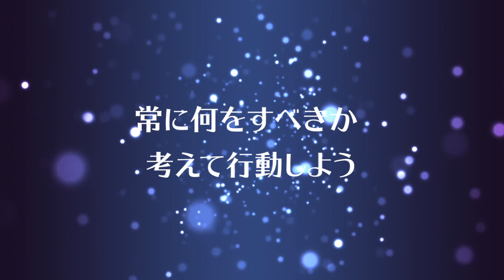【衝撃事実】メダル獲得の影響力が凄まじかった‼︎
本日のゲストは元バドミントン日本代表藤井瑞希さんです‼
バドミントンとの出会いや学生時代、当時のオリンピックの秘話などについてお話をして頂きました。
とても興味深い内容となっております。是非、ご覧ください‼︎

※本撮影に関しては、検温による体温チェック、手指の消毒と換気の徹底を行った上で、ソーシャルディスタンスを確保し、感染拡大の防止対策に最大限取り組み撮影を行っています。

▼藤井瑞希さんのYouTubeチャンネル

目次
2:34姉の影響でバドミントン開始
2:13本気になったきっかけ
7:13今、頑張ってる方へ

▼サイソンKAZUYAお勧めカード詳細はこちら
※年会費が初年度無料キャンペーン実施中！！

サイソンKAZUYA プロフィール
1986年千葉県生まれ。日本体育大学在籍中、アルバイトで働いているときにセゾンカードの紹介件数を年間2000件達成する。2011年に入社。営業一筋で成果を出す。2020年、社内ベンチャープログラム「SWITCH SAISON」に応募し、YouTubeチャンネルの開設を提案。230件を超える中から勝ち抜き、現在、社員YouTuberとして活動している。趣味は筋トレで、毎朝ジムに通いトレーニングしている。休日は子供と遊ぶのが何よりの楽しみ。